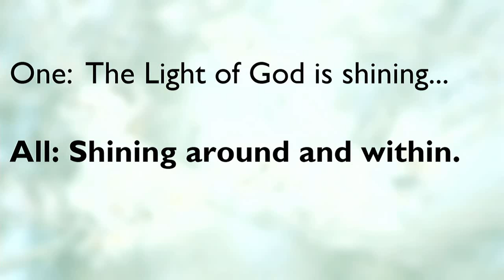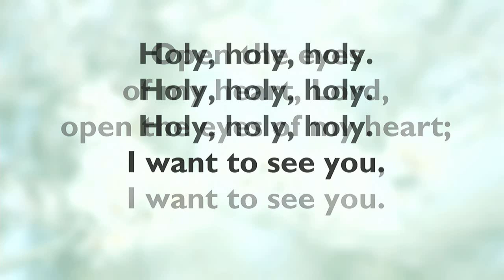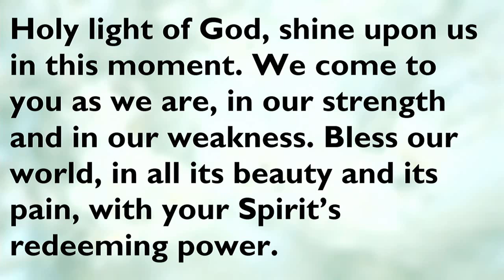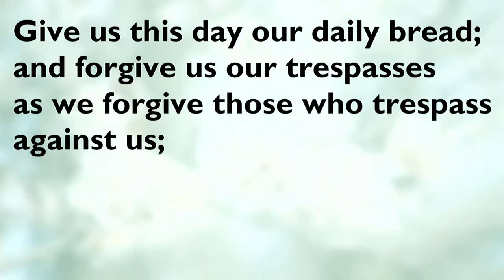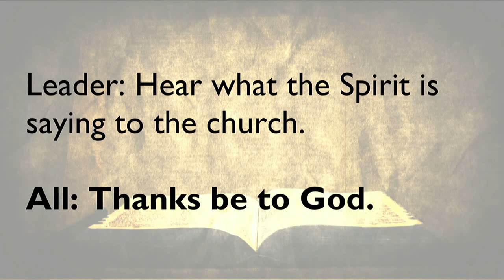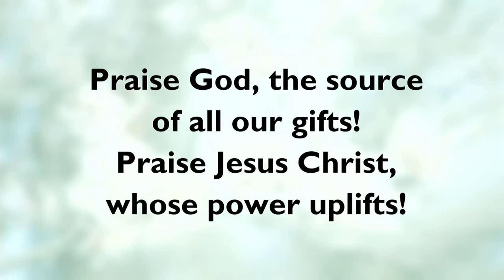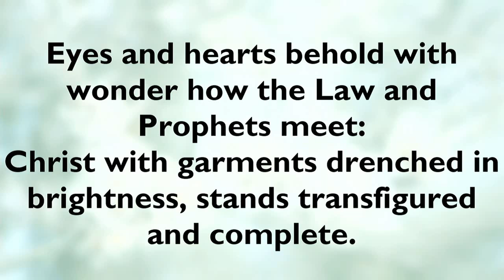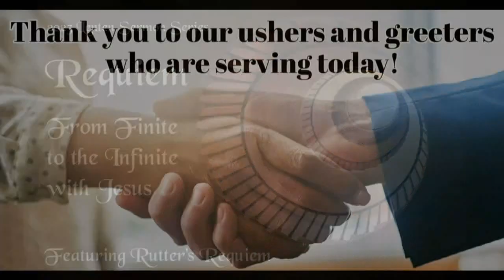Worship: "Mystic Mountain Hop" (February 19, 2023)